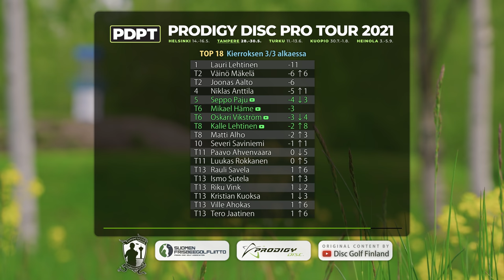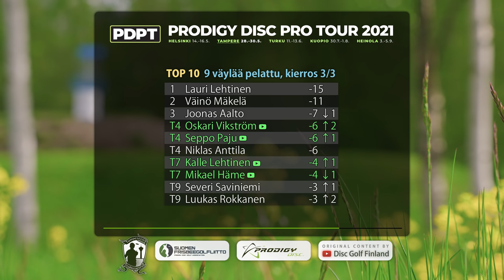Tampere R3F9 Pro Tour 2021, Seppo Paju, Mikael Häme, Oskari Vikström, Kalle Lehtinen | 4K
Prodigy Disc Pro Tour 2021 @ Tampereen Frisbeegolfkeskus (28.-30.5.)
Kierros 3/3, etuysi. Pelattu 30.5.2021.

Suomenkielinen selostus: Arttu Hiltunen ja Rauli Savela

FPV drone-pilotti: Jarkko Autio
Normidrone: Juha Kytö
Korikamera, dronepilotti, video- ja äänieditointi: Sampsa Villman
Tiikamera, videoeditointi ja grafiikat: Ilja Balabin
Valokuvat: Ilja Balabin & Sampsa Villman